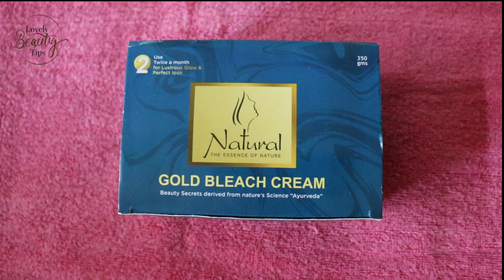"DIY Parlour-like Face Bleach | घर पर करें पार्लर जैसा ब्लीच | NATURAL Gold Bleach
In this video, we will show you how to achieve a professional parlor-like face bleach right at home. No need to spend extra money and time at the parlour when you can get the same glowing results with our easy, step-by-step guide.

In this video, you will learn:

Ingredients and Tools Needed: A comprehensive list of everything you need to get started.
Preparation: How to prepare your face and the bleach mixture for the best results.
Application Process: Detailed instructions on how to apply the bleach safely and effectively.
Aftercare Tips: Essential tips to take care of your skin post-bleach for long-lasting glow.
Common Mistakes to Avoid: Learn from the common pitfalls to ensure a smooth bleaching experience.
Why You Should Try This DIY Bleach:

Save time and money by doing it yourself.
Gentle and safe for all skin types.
Achieve radiant, glowing skin at home.
Products Mentioned:

(List any products or brands you mention in the video)